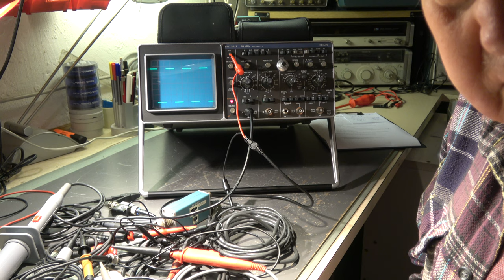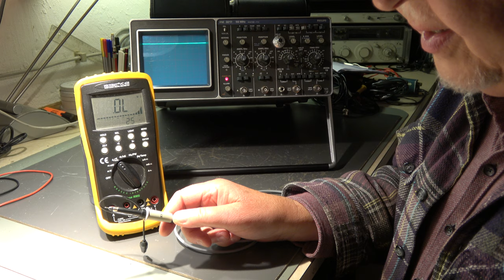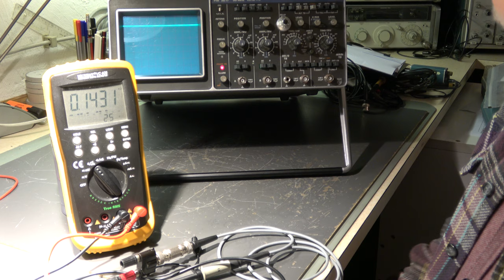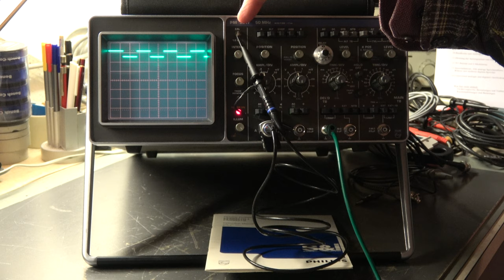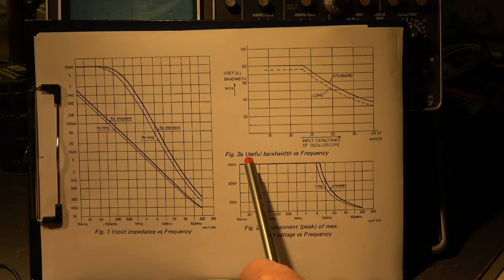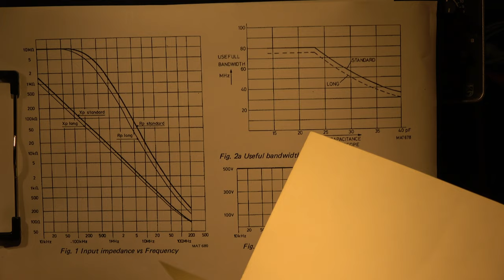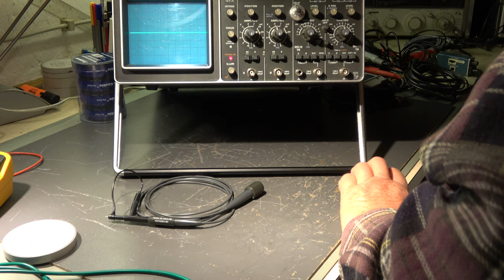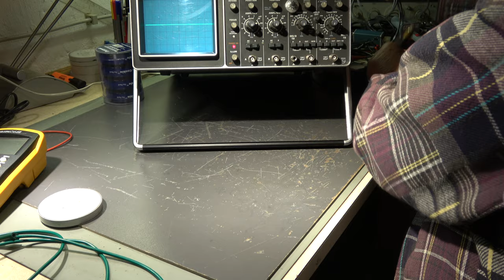#5 Oscilloscope Grundlagen Teil 4(9)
Tastköpfe
Theorie der Tastköpfe(englisch):